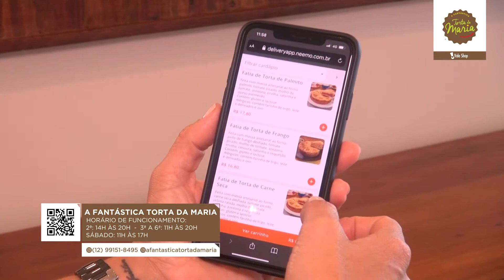A Fantástica Torta da Maria - Vale Shop - Cris Fraccari (Programa 633)